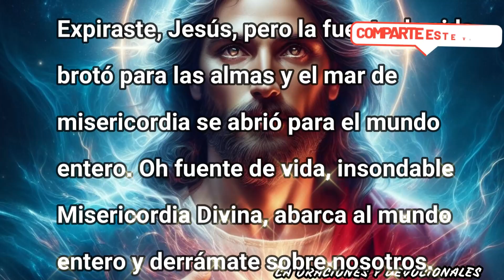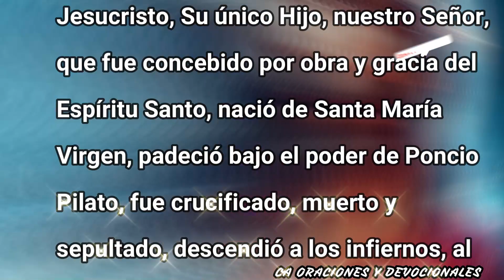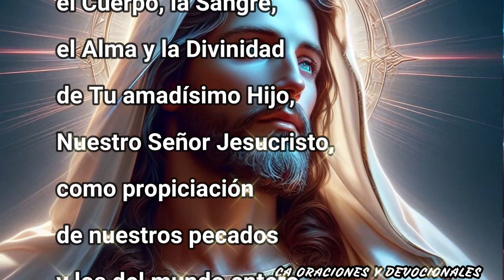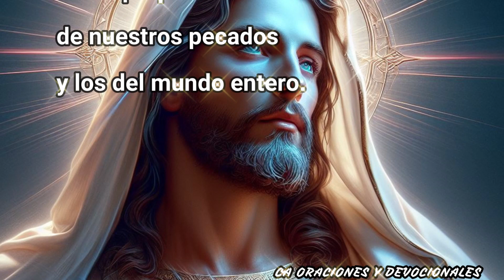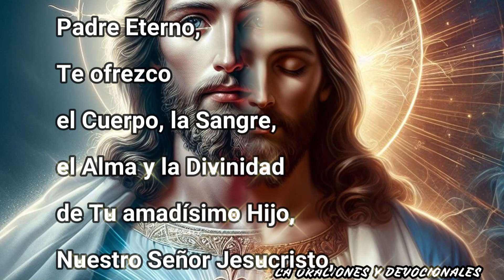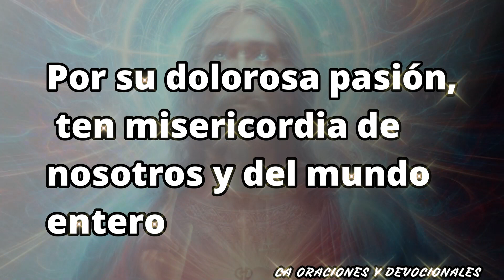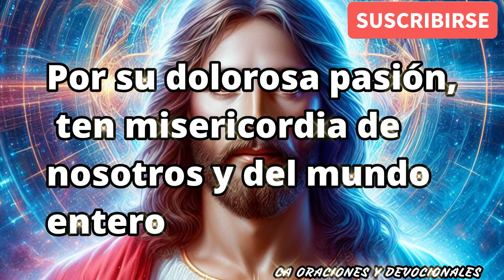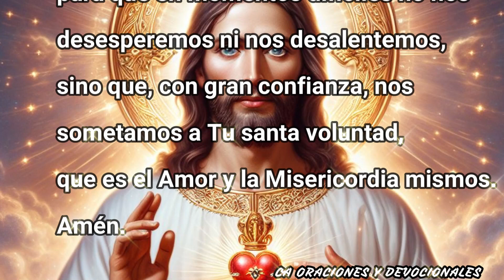CORONILLA DE LA DIVINA MISERICORDIA 5 DE MARZO DE 2024